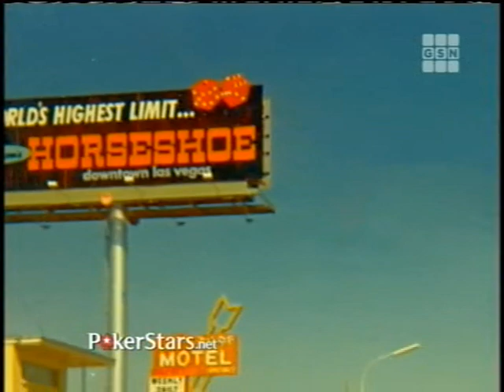Norm Hosting High Stakes Poker S7E2